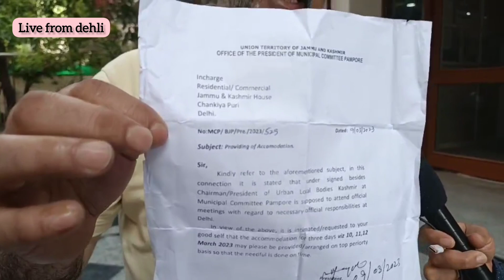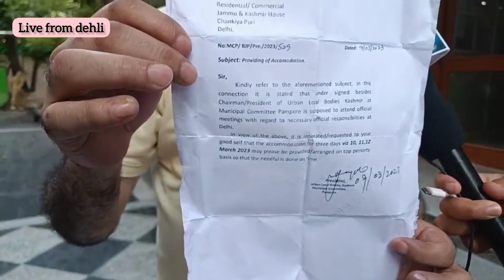Jk house dehli mei jk k logo ke sath bhaid bhaav